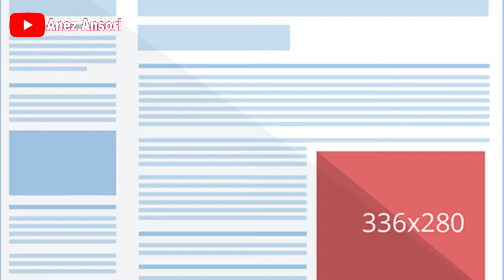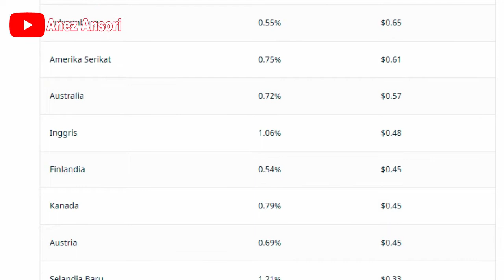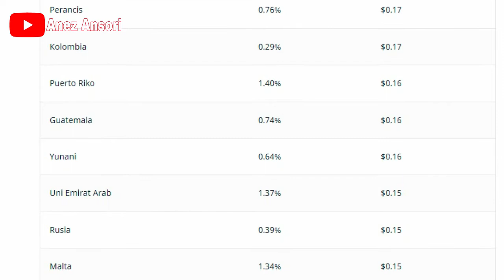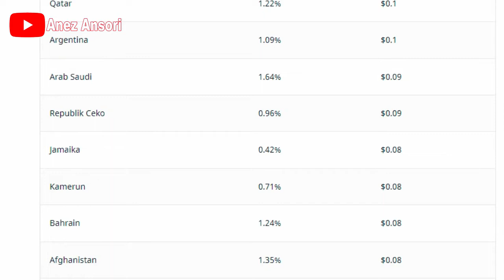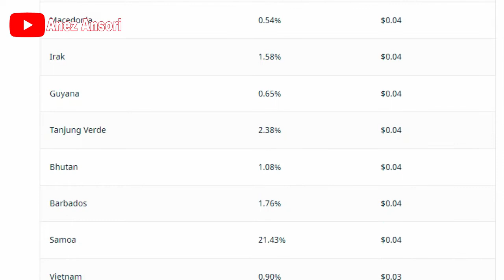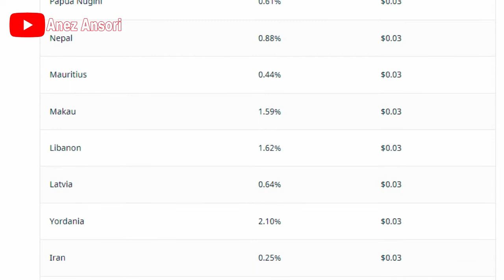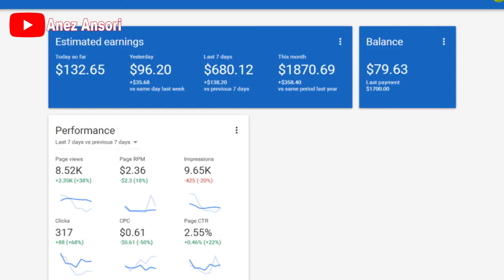cara ternak uang di google adsense | daftar cpc tertinggi google adsense 2022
cara ternak uang di google adsense  dan daftar cpc tertinggi google adsense
Negara dengan CPC Google AdSense Tertinggi di Tahun 2022
Menayangkan iklan bagi seorang blogger tentu sudah menjadi pencapaian besar untuk mulai menghasilkan uang di internet. Bukan hanya blogger, youtuber dan app developer juga menjadikan iklan sebagai sumber mata pencaharian dari setiap video dan apikasi yang dibagikan.
Berbicara tentang iklan, Google AdSense saat ini menjadi media periklanan yang paling banyak digunakan oleh konten kreator. Bukan hanya karena dikembangkan langsung oleh Google, namun pendapatan yang dijanjikan juga lebih besar daripada platform lain.
Hanya tulis beberapa kalimat terus dapat uang, enak sekali bukan? Sudah mudah, gajinya lumayan lagi, apalagi jika trafiknya dari luar negeri.